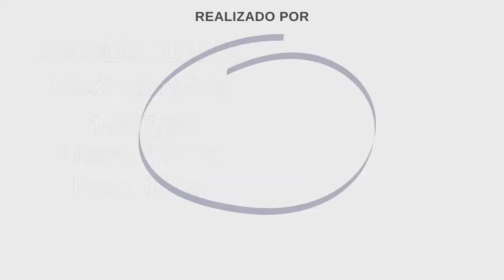Nicolas Juarez - 2021